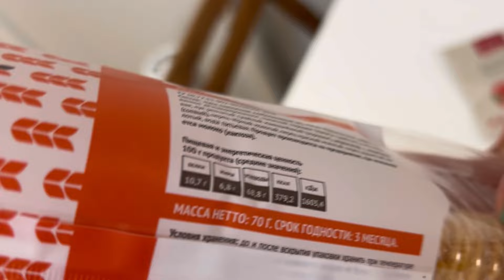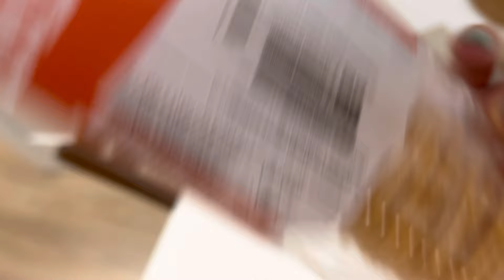VLOG Итоги месяца похудения | семейные выходные | кукольный театр | дошла до стоматолога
Мой инстаграм (запрещен в РФ) Julietta_408

Леггинсы артикул 44921827